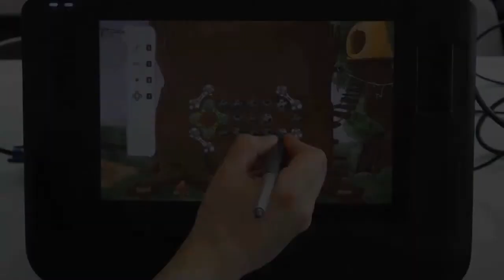Astroslugs Tablet Trailer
--- This trailer shows how nice it is to play Astroslugs with a graphic tablet. Astroslugs is an indie puzzle game PC and Mac.